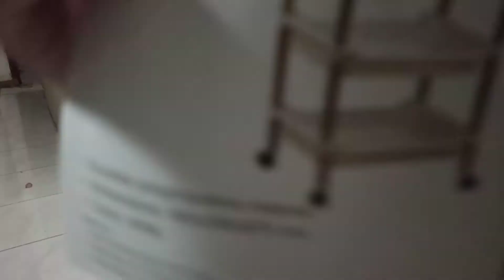Building Rack with Kamille and Journey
We are building rack for our art supplies. so much fun!